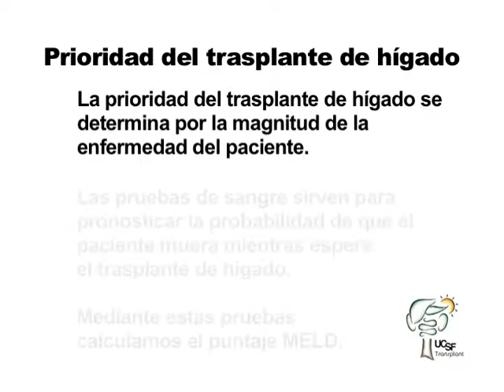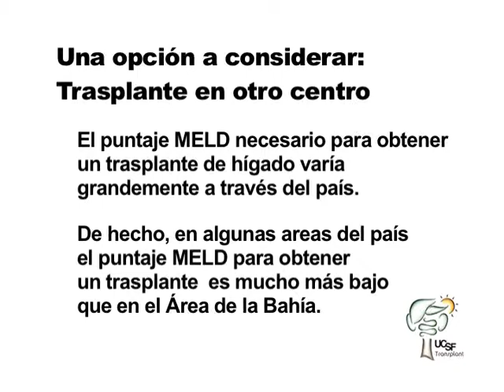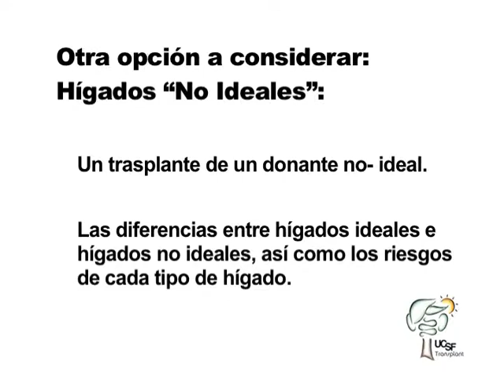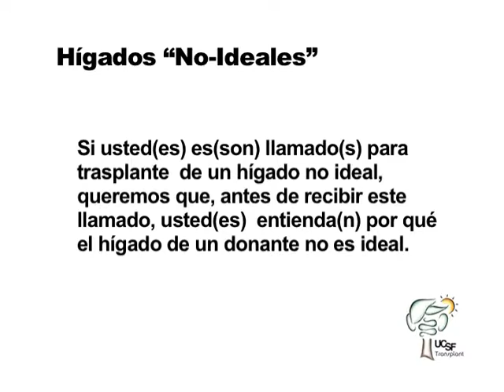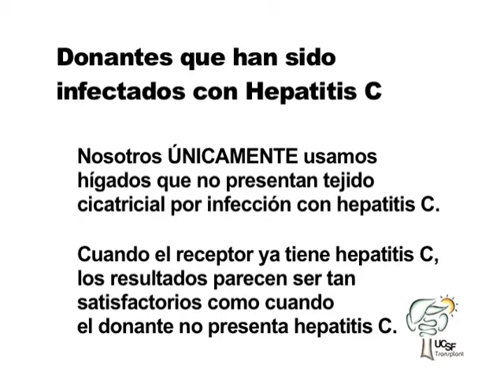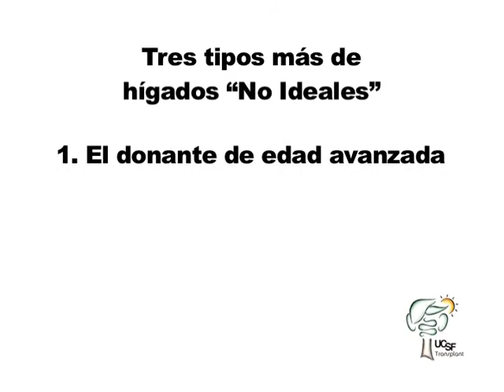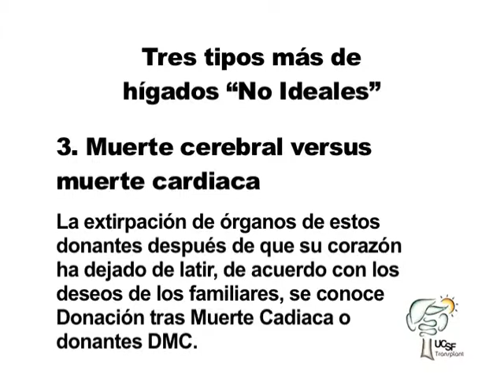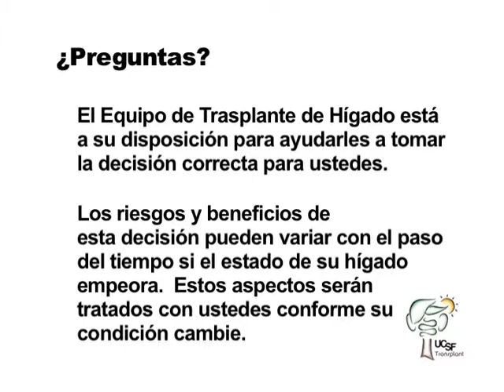Acortar el tiempo de espera para un hígado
En los Estados Unidos, hay más de 17.000 pacientes en lista de espera de hígado, pero sólo suficiente  hígados donados para cumplir 5.000 trasplantes por año. El sistema de puntuación MELD, que da prioridad a los pacientes que esperan un trasplante de hígado, fue creado para facilitar el reparto equitativo de los hígados de donantes. Este video trata sobre cómo un paciente puntuación MELD se determina y los riesgos que están involucrados en la selección de opciones que puede acortar el tiempo de espera para un trasplante de hígado.